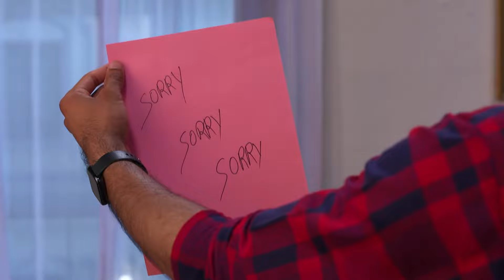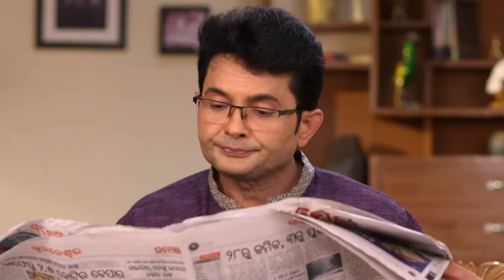Tu Khara Mun Chaai | Full Ep - 169 | Jul 17 2023 | Zee Sarthak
Abhimanyuâ€™s grandmother suggests Manini to apologise to him. Saraswati warns her servants about Manini. Later, Ambika and Kavita discuss Manini.

Show Name : Tu Khara Mun Chaai
Producer/Star Cast : Smruti, Ranjan Panda
Episode No : 169